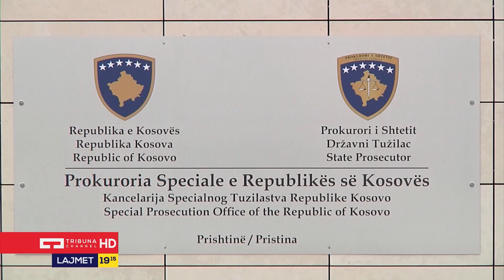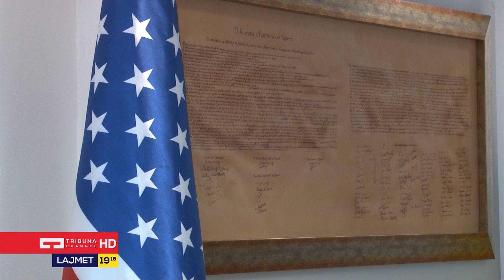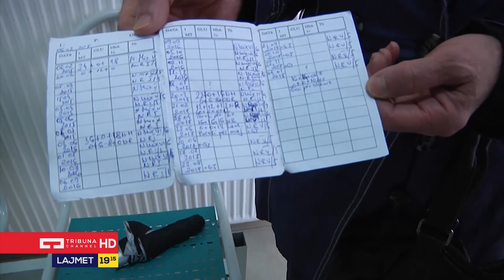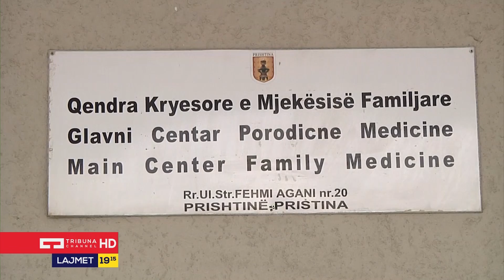Lajmet Qendrore - 06.04.2018